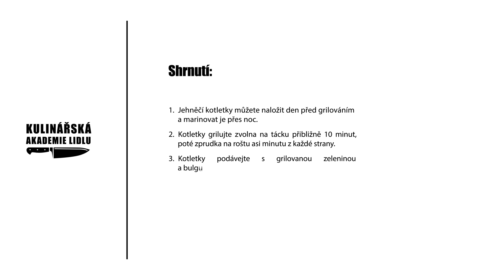Grilované jehněčí kotletky s tandoori a jogurtem - Roman Paulus - Kulinářská Akademie Lidlu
Chcete ochutnat jehněčí maso a nevíte jak ho připravit? Zkuste grilované jehněčí kotletky podle Romana Pauluse. Než je ovšem položíte na gril, nejdříve je zamarinujte ve směsi jogurtu a tandoori koření. Tato výjimečná marináda dodá masu neodolatelnou orientální chuť na indický způsob, kterou snadno připravíte během pár minut. Jako přílohu náš šéfkuchař doporučuje grilovanou zeleninu a lehký bulgurový salát. Podívejte se na následující  videorecept a příprava jehněčího masa bude opravdu snadná.

Suroviny
-2 jehněčí hřebínky
-pepř
-sůl
-50 ml plnotučného jogurtu
-2 lžíce tandoori pasty (nebo suchého tandoori koření)
-hrst sekaného čerstvého koriandru
-1 lžička drcených semínek koriandru
-1 lžička římského kmínu
-lahůdková cibulka
-pálivá paprika
-rajčata
-extra panenský olivový olej